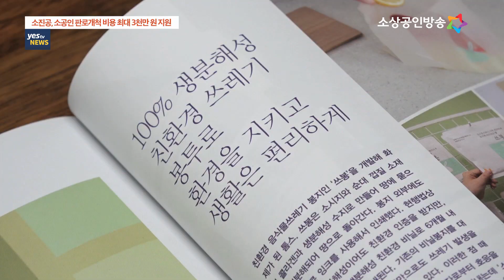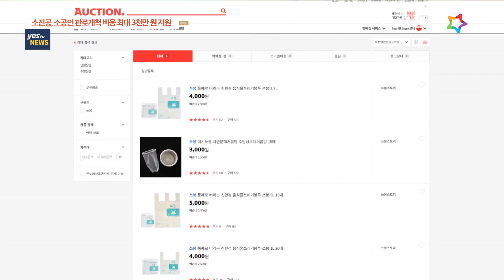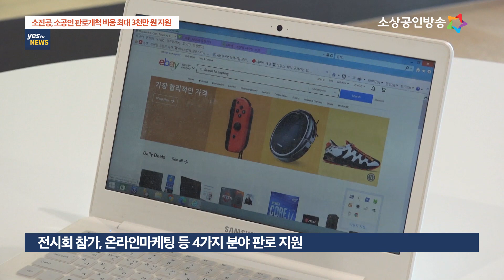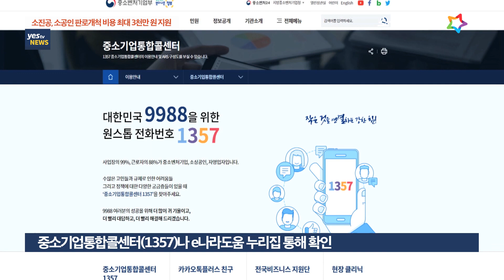[yestv뉴스] 소진공, 소공인 판로개척 비용 지원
소상공인시장진흥공단이 제조업 분야 상시근로자수 10인 미만 소공인 기업의 판로개척 비용을 지원하는 ‘소공인 판로개척 지원 사업’에 참여할 기업을 모집합니다. 신혜원 기자가 보도합니다.